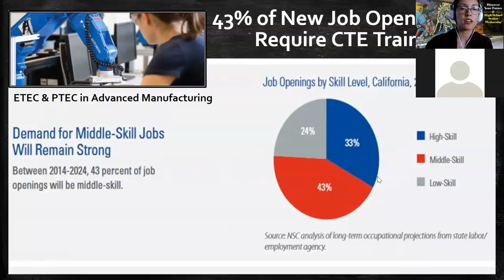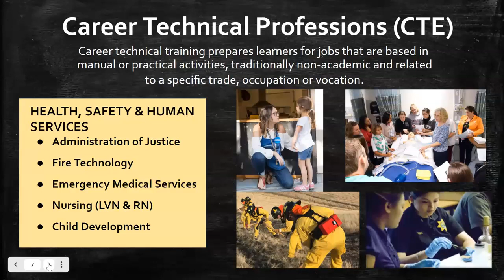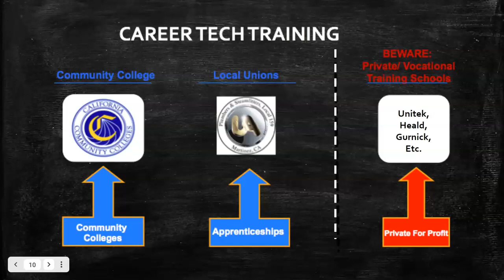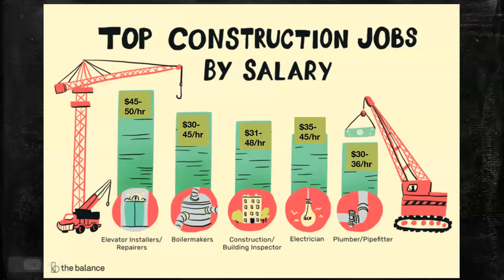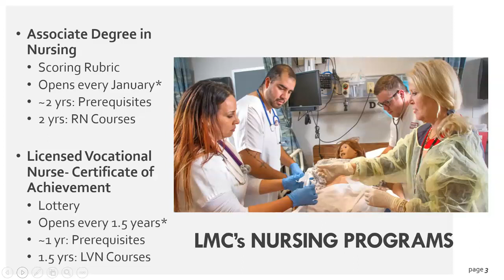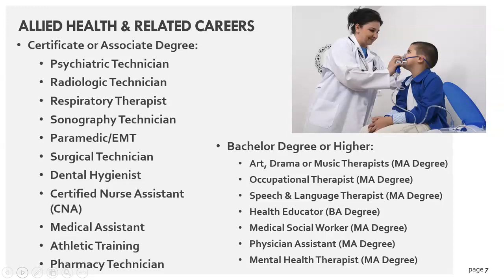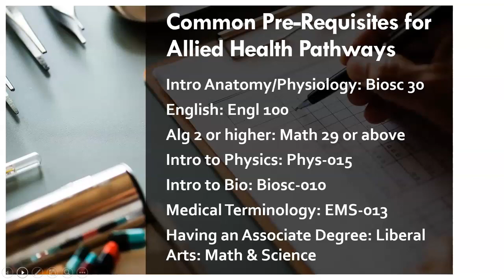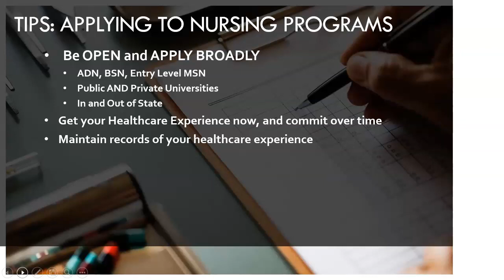CTE General & Nursing & AlliedHealth